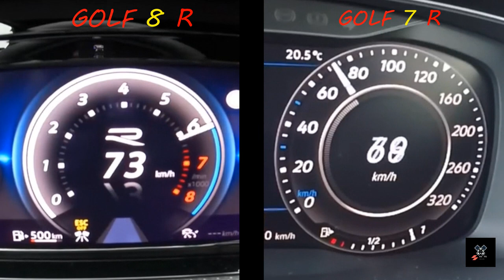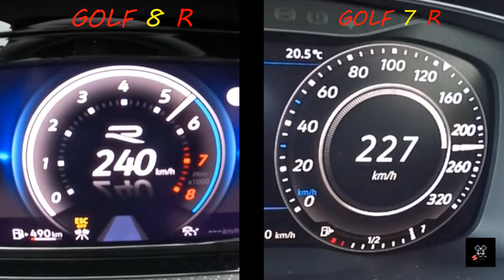DRAG RACE : VW Golf R Mk8 vs VW Golf R Mk7.5E ​| 2021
VW GOLF 8 R VS VW GOLF 7 R 2020
DRAG RACE : VW Golf R Mk8 v VW Golf R Mk7.5E ​| 2020

The Volkswagen Golf has always been known as a great ‘all-rounder’, which has often felt like it’s been damned with faint praise. Not so, because it actually means it’s really good at pretty much everything. The Mk7 Golf was certainly a superb all-rounder, so how does the new Mk8 Golf compare? Is it a case of the king being dead, long live the king?